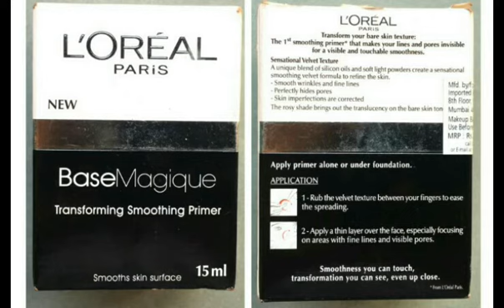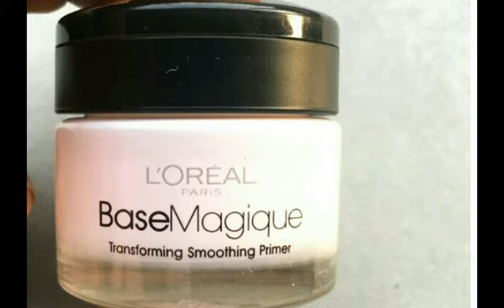L'Oreal Base Magique Smoothing Primer Review|Best Primer Review|L'Oreal Produc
L'Oreal Base Magique Smoothing Primer Review|L'Oreal Primer Review|Best Primer Review|L'Oreal Product